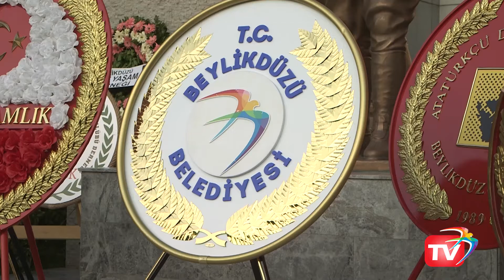Atatürk'ü Saygı ve Minnetle Andık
Gazi Mustafa Kemal Atatürk vefatının 79. yılında anıldı. Saat 09.05'te Beylikdüzü'nde ve Türkiye'de hayat durdu. 10 Kasım Atatürk'ü Anma Töreni Belediye Binası önünde gerçekleşti.